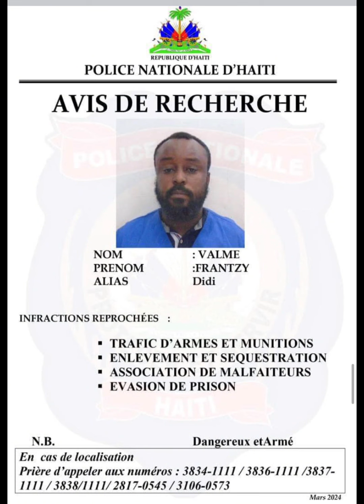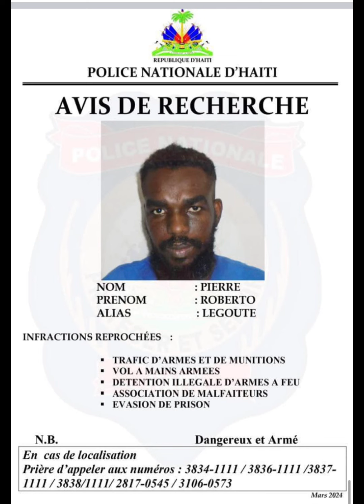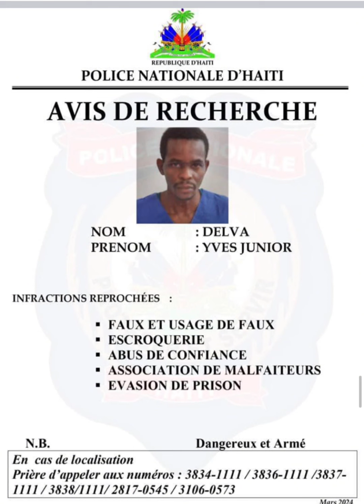Avis de recherche la police 👮‍♀️ PHN - bandi ki te sove nan penitansyel nasyonal yo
Kontakte Lapolis nan nimewo sa yo nenpòt kote nou kontre ak endividi sila yo nan nimewo sa yo